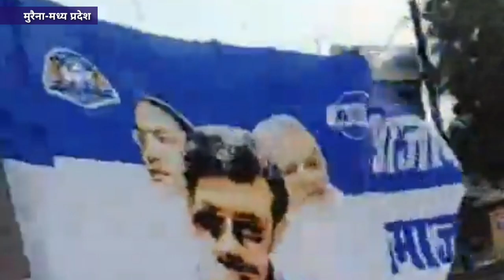मध्य प्रदेश में चंद्रशेखर के चाहने वालों का लगा हुजूम।